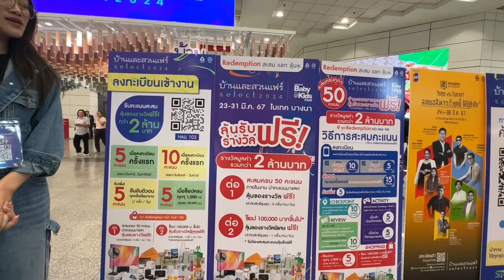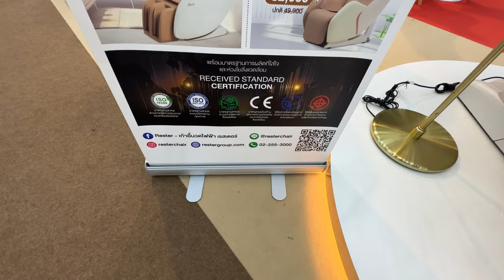บ้านและสวนแฟร์ ล่าสุด p2/2 โซนบ้านและของตกแต่งบ้าน